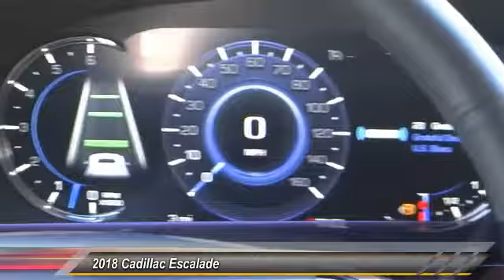2018 Cadillac Escalade SIGNAL HILL, LONG BEACH, SEAL BEACH, LAKEWOOD, CARSON JR108503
2018 Cadillac Escalade 2WD 4dr Luxury

Boulevard Cadillac
2850 Cherry Ave.

BOULEVARD CADILLAC PROUDLY SERVICING SIGNAL HILL, LONG BEACH, SEAL BEACH, LAKEWOOD, CARSON, & SURROUNDING SOUTHERN CALIFORNIA LOCATIONS. THIS WHITE 2018 Cadillac ESCALADE IS EQUIPPED WITH A 6.2L V8 16V GDI OHV, AUTOMATIC TRANSMISSION, AND RECEIVES AN ESTIMATED 14 City/23 Hwy MPG. CONTACT BOULEVARD CADILLAC AT TO SCHEDULE A TEST DRIVE AND TAKE THIS 2018 Cadillac ESCALADE HOME TODAY, OR VISIT OUR SHOWROOM CONVENIENTLY LOCATED AT 2850 CHERRY AVE., SIGNAL HILL, CA 90755. STOCK #: JR108503 | 2018 Cadillac Escalade 2WD 4dr Luxury 2018 Cadillac ESCALADE 2WD 4dr Luxury STOCK #: JR108503 | VIN: 1GYS3BKJ4JR108503 | 2018 Cadillac Escalade 2WD 4dr Luxury Boulevard Cadillac BOULEVARD HAS BEEN SATISFYING SOUTHERN CALIFORNIA CAR BUYERS SINCE 1961. FRIENDLY & FAMILY OWNED. PLEASE CHECK US OUT ONLINE AT BOULEVARD4U.COM FOR MORE INFORMATION.